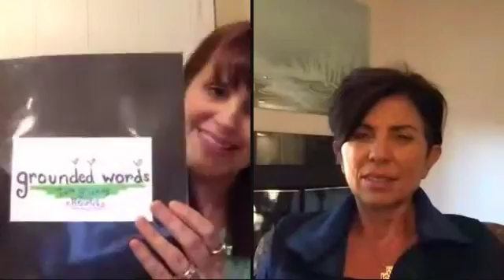Hope after the Landslide - Jacke w/ Deana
Jacke and Deana share how their foundations had fallen apart and how they found found hope in their lives again.